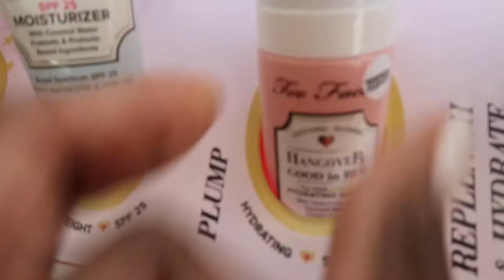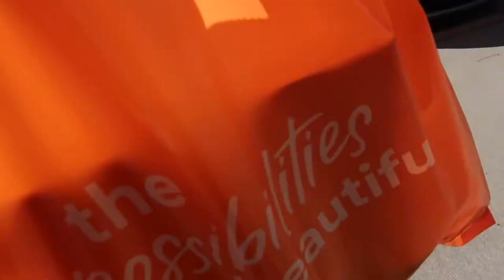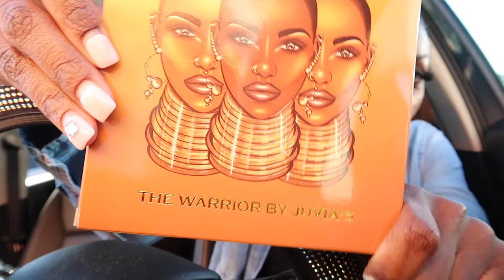Vlog|GRWM|90's RNB Concert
Hey Guy's, I'm back with another Vlog! In this Vlog I am doing some beauty maintenance and getting ready for a concert. RL from the group NEXT came out to my hometown and performed a few songs. I'm a 90's baby and an RNB lover so this is my type of vibe. Backstory is that I was supposed to be one of the opening acts for this concert but that didn't end up happening.

Any-who, I hope that you guys enjoy my Vlog and don't for get to leave a Like, Comment and Subscribe to my channel so that YouTube can boost my videos into the algorithm!

Stream My EP: Very Much A Vibe- Available Everywhere

As always ✨IT IS ALREADY WRITTEN✨